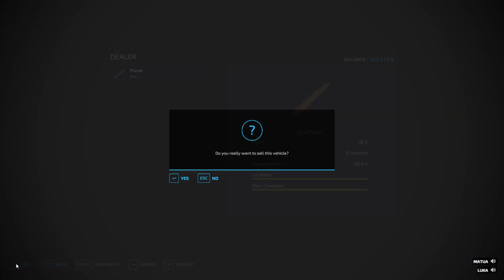I became a garbage man | FS22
I became a garbage man.
I am sorry for the poor quality of the video due to a mistake.